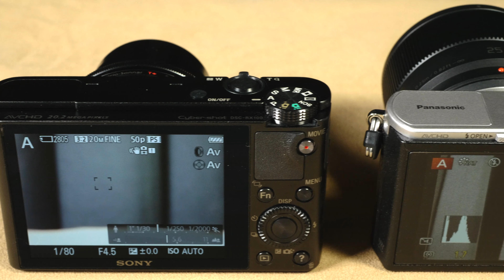My "new" Lumix GM1 - size comparison with Sony RX100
My "new" used Panasonic Lumix DMC GM1.
Size comparison of this quite small interchangeable lens camera with my old compact camera.